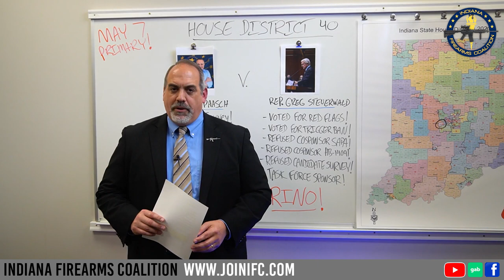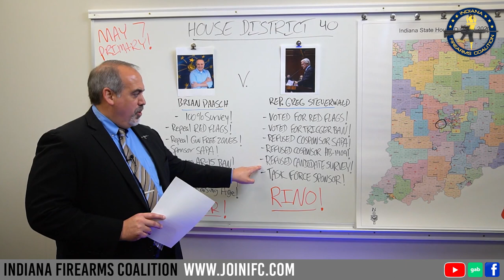Must Watch: Who Will Fight for Gun Owners in District 40?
The 2024 Republican Primary is just a few days away. Our team has been working non-stop to get every Republican candidate on the record on where they stand on the 2nd Amendment!

We've broken down the open seat race in House District 40 between Brian Paasch and Greg Steuerwald.  Watch our report now to help you decide who is for our rights, and who is not!

After you’ve finished watching our report, contact Greg Steuerwald. Tell Greg to apologize to gun owners for voting for ‘Red Flag’ gun control, and then ask him what else he’s hiding and why he won’t complete his candidate survey!